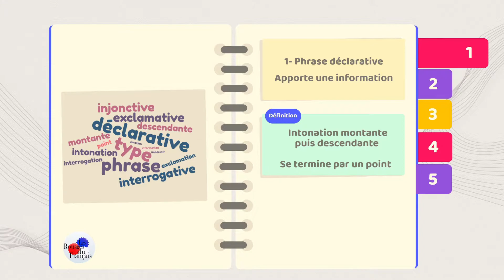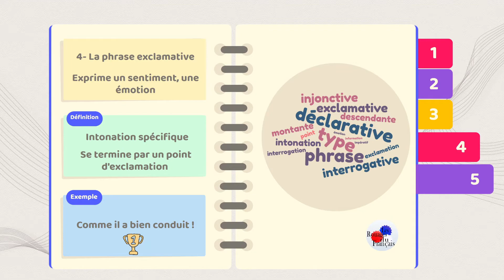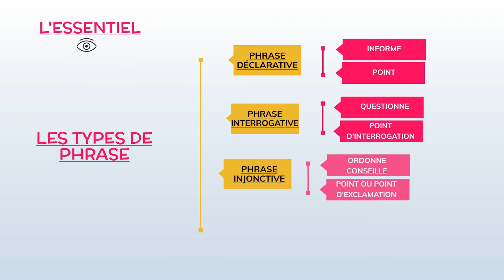Tout savoir sur LES TYPES DE PHRASE !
Leçon de grammaire sur les caractéristiques des types de phrase : déclarative, interrogative, injonctive et exclamative. Présentation de la forme négative. Carte mentale qui récapitule l'essentiel de ce cours.